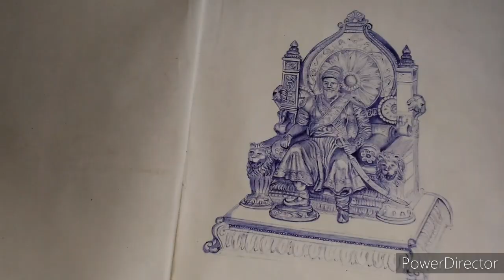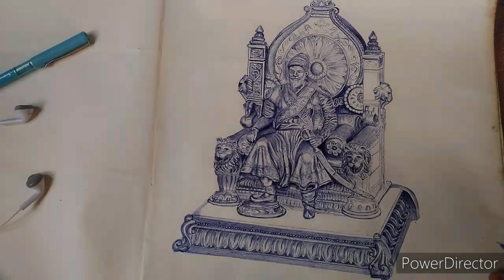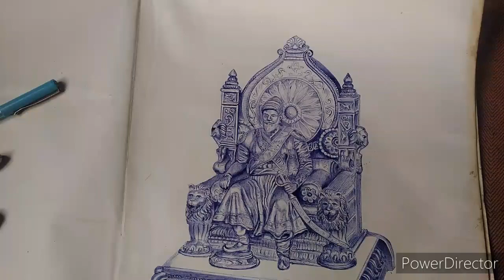छ्त्रपती शिवाजी महाराज Drawing : EPISODE: 3 /chhatrapati Shivaji Maharaj drawing /BlueBallPen sketch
छ्त्रपती शिवाजी महाराज Drawing : EPISODE: 2 // chh. Shiwaji Maharaj drawing // Blue Ball Pen sketch
by me